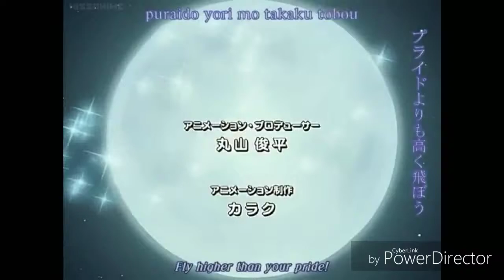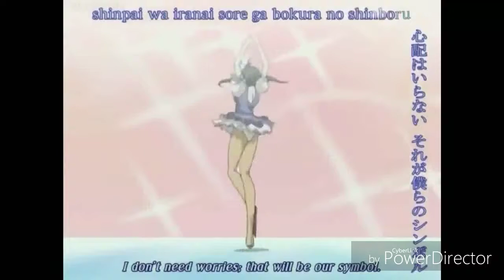Tazusa Sakurano Ice Skating to Songs from Star Twinkle Precure..wmv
Hope you like it!!!